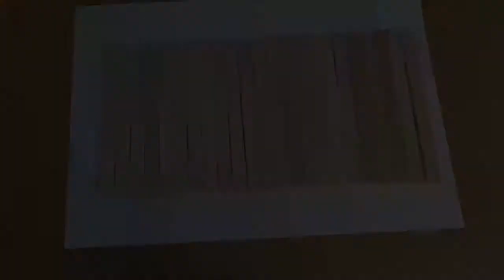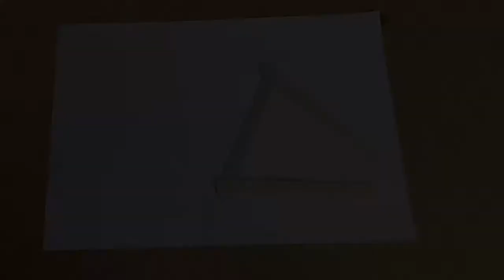DIY wood | how to make swing miniature from Ice-cream stick or Popsicle stick | easy DIY -talented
Hello everyone today I show you how to make a swing miniature from icecream sticks easy DIY skill builds a swing
DIY wood house
DIY cardboard house
How to
talented
building ideas
paper boat